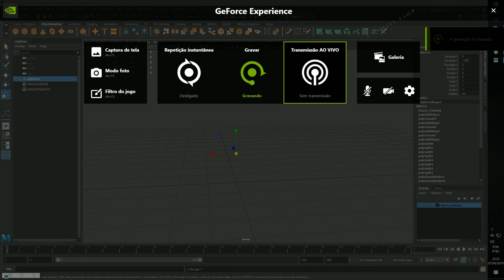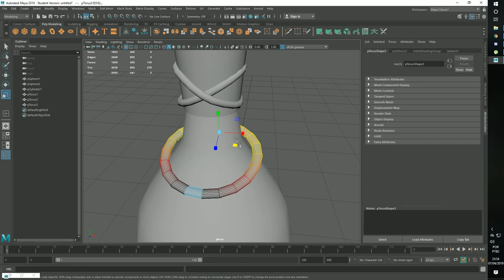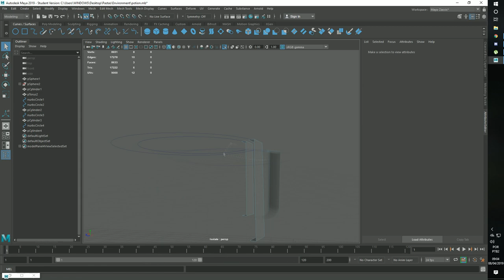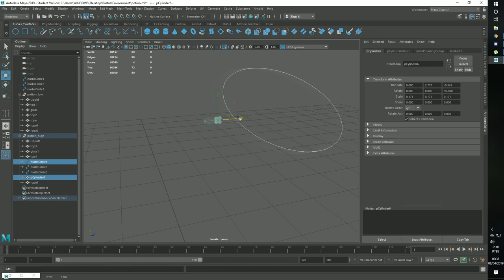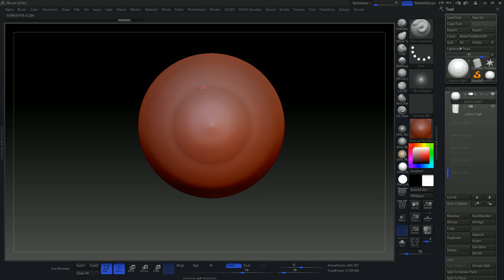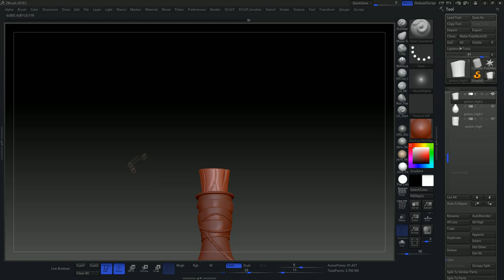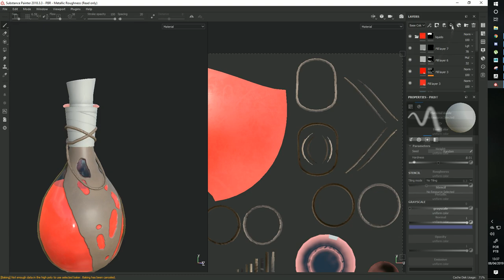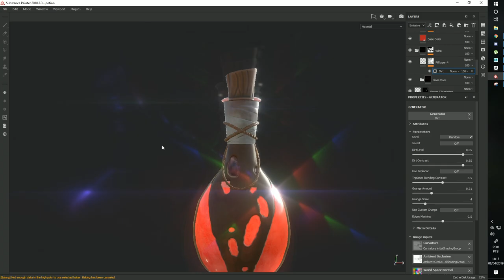Stylized Potion - Speed Modeling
Stylized Potion. Original concept by the talented artist Anastasia Berry.

Programs used
- Autodesk Maya 2019
- ZBrush 2018
- Substance Painter 2018
- Marmoset Toolbag 3.06

Total Faces: 8645
Total Tris: 17230